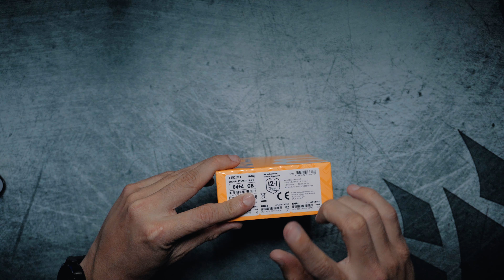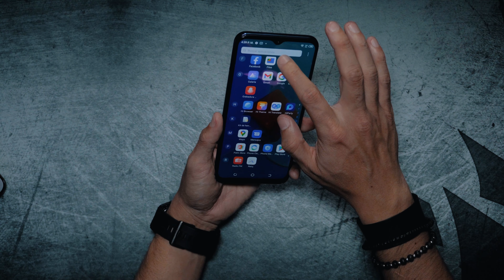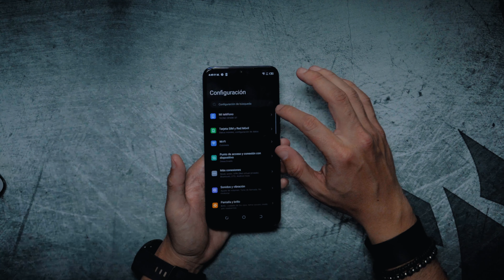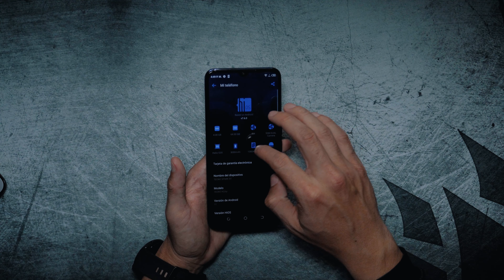Tecno Spark 8T, económico pero bueno | Unboxing y Especificaciones [Español]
Tecno sigue creciendo, conoce uno de los modelos más económicos de la marca, el Spark 8T.
00:00 Intro
00:44 Unboxing
03:21 Diseño
07:08 Pantalla
08:01 Especificaciones
09:18 Cámara
10:26 Seguridad
11:17 Software
12:17 Conclusiones